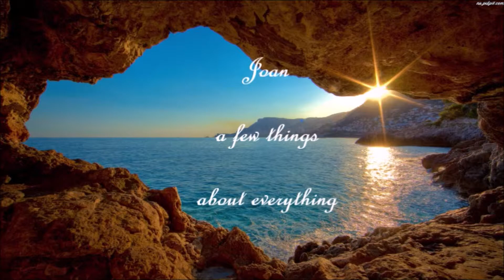Wycieczka do Drezna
Hej! Mam nadzieję, że filmik wam się spodoba!